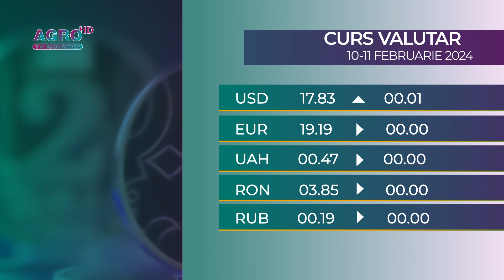BNM: CURSUL VALUTAR 10-11 FEBRUARIE 2024 - AGRO TV News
Leul moldovenesc se depreciază în raport cu dolarul. În același timp, rubla rusească, euro, leul românesc și  hrivna ucraineană rămân neschimbate.